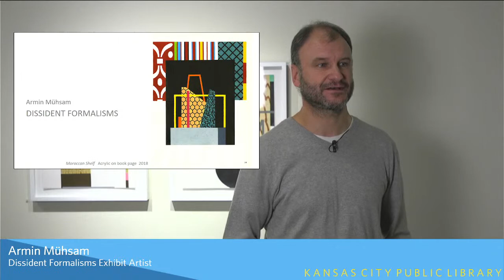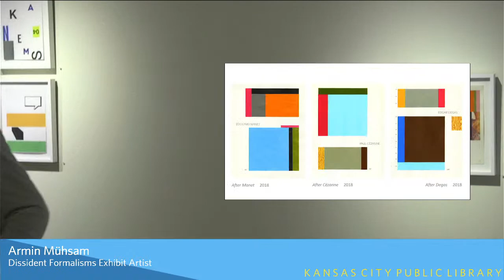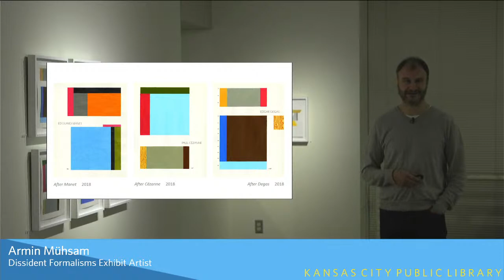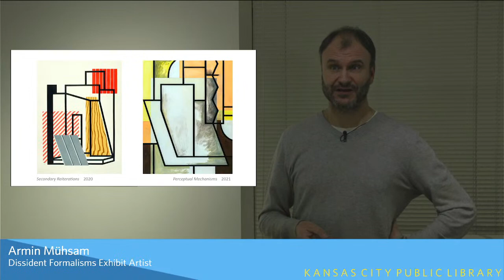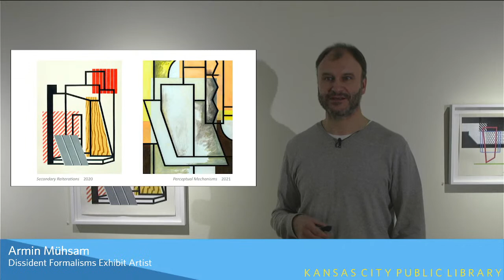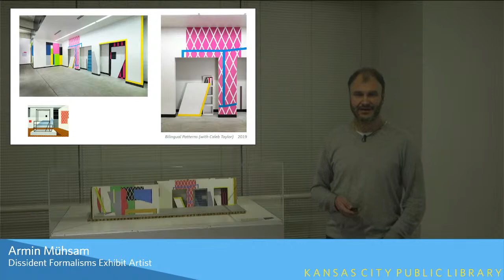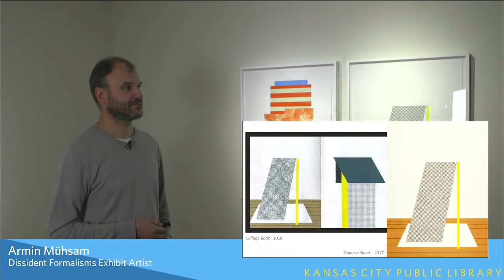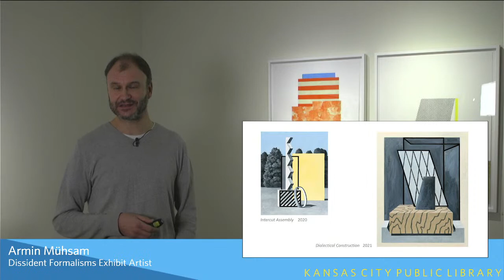Dissident Formalisms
In a discussion of his exhibit Dissident Formalisms, Kansas City artist Armin Mühsam examines the use of collage and found objects and how they inform his exploration of the dynamic between non-objectivity and representation – between the abstract and real life.

Central to his creative process, he explains, is the paradox that the actuality of a collage element is the reason its incorporation in a painting increases the level of abstraction.

Mühsam is a professor of painting at Northwest Missouri State University who maintains a studio in Kansas City’s West Bottoms. His artwork has been featured in exhibitions and venues across the U.S. and internationally from his native Romania to Munich, Paris, and Budapest.

He speaks from the Central Library’s first-floor Guldner Gallery. Dissident Formalisms, which illustrates the many roles that books play in his art, remains on display there through January 30, 2022.

Visit the Exhibit, Dissident Formalisms, on display at Central Library, 14 W. 10th Street.
Guldner Gallery | First Floor
On display through Sunday, January 30, 2022